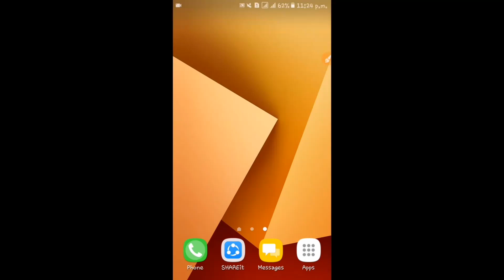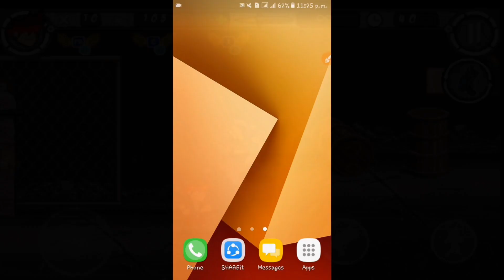Save your bKash Number From Hacker or Hacking, Tech4 Aoc. বিকাশ একাউন্ট বাঁচান হ্যাকার বা হেকার থেকে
বিকাশ একাউন্ট হ্যাক বা হেক করার নিয়ম এবং হ্যাক বা হেক থেকে বাঁচার সঠিক, সহজ নিয়ম।

↪ S H I S H I R ↩
Founder & CEO, Tech4 Aoc
"Be Happy And Spread Happiness"

                             in this video, i will talk about, bKash Hack Or Hacking System, Is it Right to Hack any bKash account?
Easy way to stay safe from hacker. So, Be Careful. The name of bKash hack is a common issue in Bangladesh making some people fooled and taking money from their account without his or her permission . We have created this video to public awareness for easy and correct solutions from this issue. So, Watch this video till end and share with your Friend.

So, try to watch at the end of the video.

Note:  This video has been made or created by accepting all the rules of bKash Company and YouTube Flagging. This is an helpful & Educational video for People.

Topics Covered:
1. bKash account hack A to Z Information With Proof, Save your bKash.
2. How to Stay Safe your bkash or rocket account From Hacker.
3. All About, Fake call from bKash customar Care.

Dear Visitor We Are So Lucky For Your Visit To Our YouTube Channel. Please, Give Us Your Most Valuable Feedback On Comment Box. Because, Your Feedback is Most Important To Improve Or Update Our YouTube Channel.

⏩ Keep Smiling ⏪

zzzzzzzzzzzzzzzzzzzzzzzzzzzzzzzzzzzz

zzzzzzzzzzzzzzzzzzzzzzzzzzzzzzzzzzzz

{ Whatsapp, imo, Facebook }⌚10 -10.

zzzzzzzzzzzzzzzzzzzzzzzzzzzzzzzzzzzzz
zzzzzzzzzzzzzzzzzzzzzzzzzzz

Video Related Some Keywords:
Tech4 Aoc, Tech 4 Aoc, Tech For Aoc, Sisir